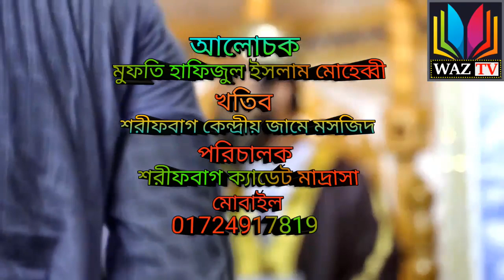কিভাবে সৃষ্টি হল আশুরা বা মহরম || মহরম এর সম্পূর্ণ ইতিহাস || Hafezul islam Mohibbi || new waz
কিভাবে সৃষ্টি হল আশুরা বা মহরম || মহরম এর সম্পূর্ণ ইতিহাস জানুন || Hafezul islam Mohibbi || 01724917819  Mufti Hafezul islam Mohibbi | islamic Bangla Waz

হুজুরের সাথে যোগাযোগ করতে চাইলে কল করুন 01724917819
আমাদের মাধ্যমে ওয়াজ রেকর্ড করাতে চাইলে যোগাযোগ করুন । আপনি চাইলে আমাদের Studio te ওয়াজ মাহফিল রেকর্ড করতে পারেন ও জুম্মার বয়ান রেকর্ড করা হয় । ডিএসএলআর এর মাধ্যমে হাই কোয়ালিটি ভিডিও করে থাকি প্রয়োজন হলে যোগাযোগ করুন 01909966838
এবং আমরা ফেসবুকে ও ইউটিউব এ শেয়ার করে থাকি/
হক্কানী আলেমদের ওয়াজ দেখতে চোখ রাখুন Waz tv bd তে